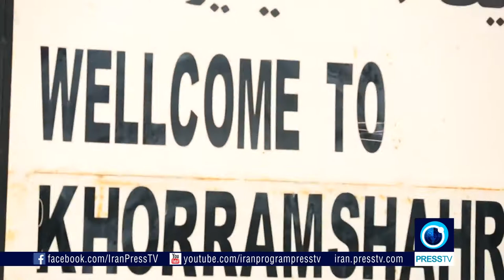Khorramshahr & Abadan, IRAN | Eavar Travel Agency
Khorramshahr (Persian: خرمشهر‎‎ [xoræmˈʃæhɾ], also romanized as Khorramshahr and slightly different spellings; also known in Arabic as المحمرة al-Muḥammarah) is a city in and the capital of Khorramshahr County, Khuzestan Province, Iran. At the 2006 census, its population was 123,866, in 26,385 families.
Abadan (Persian: آبادان‎‎ Ābādān) is a city in and the capital of Abadan County, Khuzestan Province which is located in the central west of Iran. It lies on Abadan Island (68 km or 42 mi long, 3–19 km or 2–12 miles wide), the island is bounded on the west by the Arvand waterway and to the east by the Bahmanshir outlet of the Karun River (the Shatt al-Arab), 53 kilometres (33 mi) from the Persian Gulf, near the Iraqi-Iran border.